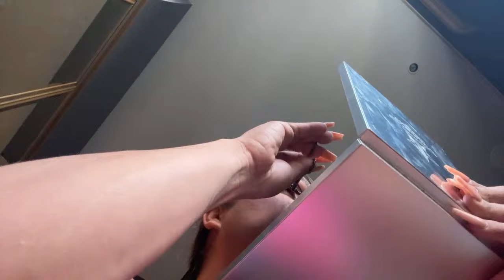chictv Tanto que contarles